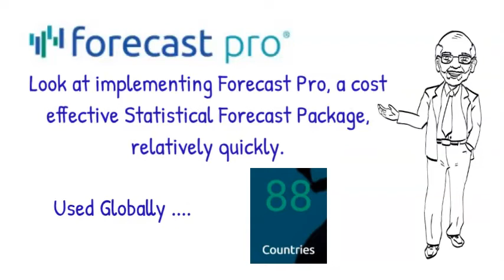Forecast Pro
Find out more about Forecast Pro the Statistical Forecasting Software